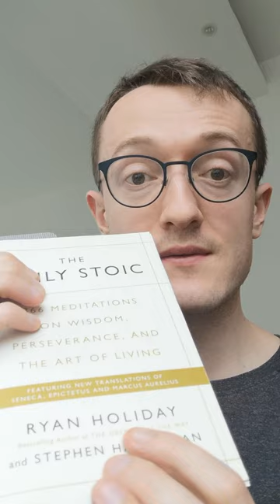Focus on what's in your control.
Credit to 'The Daily Stoic' by Ryan Holiday and Stephen Hanselman.